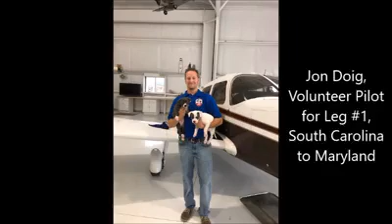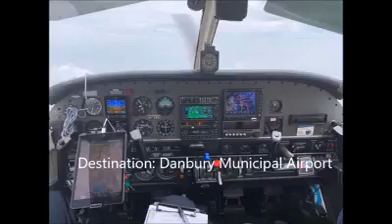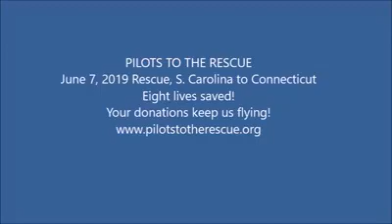Michael & John Rescue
Pilots to the Rescue (PTTR) is a non-profit, volunteer-driven, 501c3 public benefit aviation organization. PTTR’s mission is to transport animals and people at risk. PTTR supports its network of trained volunteer pilots so they can focus on their missions and do the greater good.